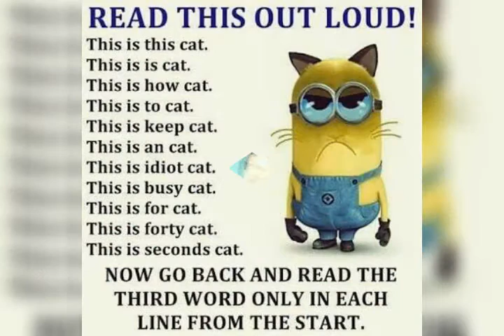Best funny pics evet